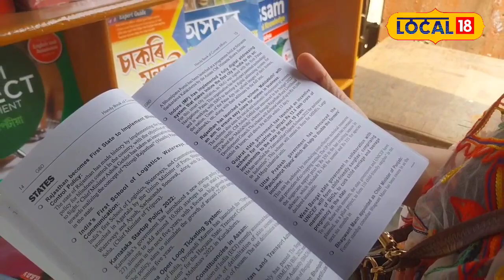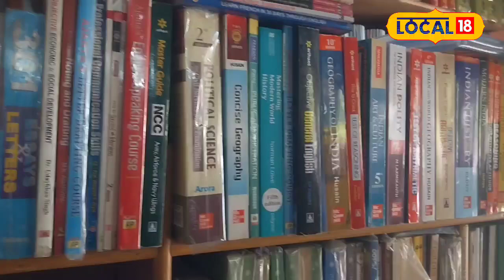Jorhat ৰ চাংকাকতি Book Stall, কিয় বিশেষ এই পুৰণি কিতাপৰ দোকানখন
অসমৰ শিক্ষাজগতত লেখত লবলগীয়া কেইবাখনো আগশাৰীৰ ঐতিহ্যমণ্ডিত শিক্ষানুষ্ঠান আছে এই যোৰহাটতে।  অতীজৰে পৰা যোৰহাটৰ এক সু-নাম আছে শিক্ষাৰ ক্ষেত্ৰখনত। ৰাজনীতিৰ পৰা সাহিত্যলৈ সকলো ক্ষেত্ৰতে যোৰহাটে জন্ম দিছে কেইবাজনো বিশিষ্ট ব্যক্তিক। সেই ঐতিহ্য পৰম্পৰাৰ ক্ষেত্ৰ খনত এক লেখত ল’ব লগীয়া নাম হৈছে চাংকাকতি book stall। এখেত হৈছে নিৰোদ চাংকাকতি। সাহিত্য জ্ঞানৰ হওঁক অথবা ৰাজনীতি, অৰ্থ শাস্ত্ৰ হওঁক অথবা বিজ্ঞান সকলো প্ৰকাৰৰ গ্ৰন্থ উপলব্ধ এই book stallত।